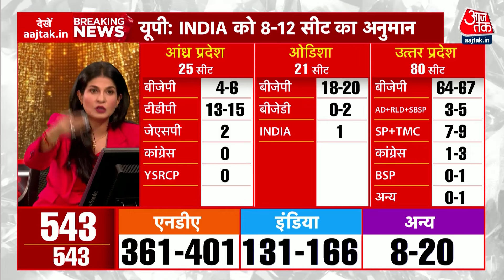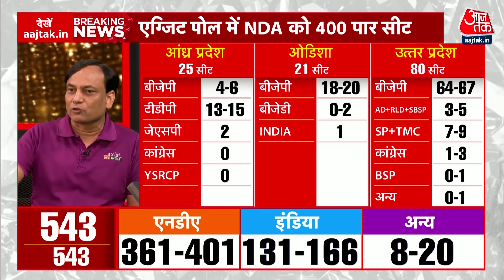Lok Sabha Election Exit Poll 2024: UP के एग्जिट पोल में फिर एक बार NDA की सरकार | BJP | Aaj Tak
इंडिया टुडे-एक्सिस माई इंडिया के एग्जिट पोल में फिर एक बार NDA की सरकार बनती दिख रही है. देश की 543 लोकसभा सीटों पर हुए मतदान के बाद अब एग्जिट पोल के नतीजे साफ हो गए हैं. इस एग्जिट पोल के मुताबिक NDA को 361-401, INDIA को 131-166 और अन्य को 8-20 सीटें मिलने का अनुमान है.